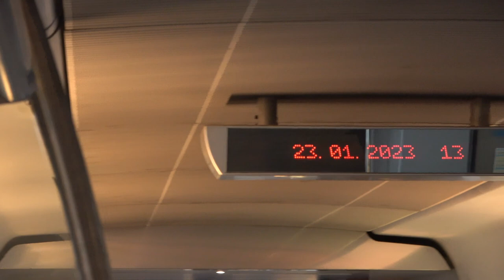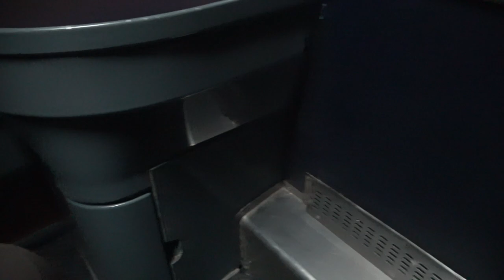2023.01.23-24 Szófiai utazás Hazafelé Szófiából 2. rész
Bankszámla:
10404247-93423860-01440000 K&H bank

Szófiából hazafelé Bukaresten és Temesváron át.

00:00 Indulás Szófiából
01:32 Átszállás a határon
01:42 Desiroval tovább
02:08 Átszállás
03:35 Áthaladó vonat
03:54 Induló vonat
05:14 érkezik a vonat
05:46 helyfoglalás után
06:00 Bukarest
06:12 Hálókocsiba felszállás után
07:07 Temesvár állomás
08:42 Érkezik a Fogaras